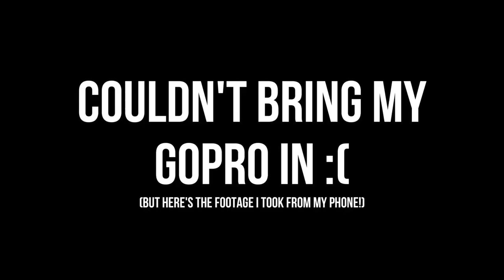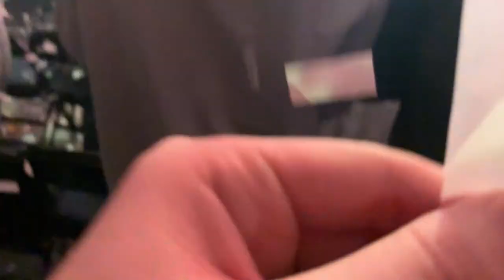THOMAS RHETT IN INDIANAPOLIS - HOME TEAM TOUR CONCERT VLOG (5/26/23)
My first time on the floor for a concert! This time I drove down to Indianapolis in order to see Thomas Rhett and Cole Swindell LIVE at their Home Team Tour 2023. I sadly missed Nate Smith. This concert took place at Gainbridge Fieldhouse. Rhett performed several hits like "Marry Me", "Look What God Gave Her", "Die A Happy Man", and "Life Changes." I hope y'all enjoy this country boy have fun!

★Social Media★